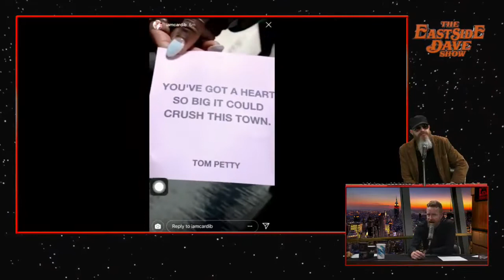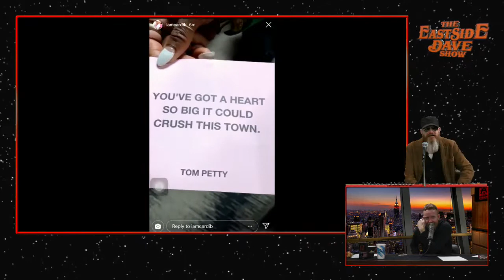If You're Late You Die: The East Side Dave Show (2/12/19)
This is the East Side Dave Show (with Roy Harter) from February 12th, 2019.   Flutesy was late as usual and didn't get to do her comedy set this weekend, so she does it today. Dave's Mom hurt her leg, Dave hates FB Messenger and group texts. Mike Francesa uses 'cotton-picking' at a caller, Dave does his Francesa impression and we play the Flutesy and 'ESDS Got Talent' games.